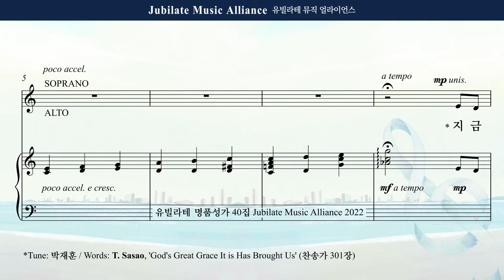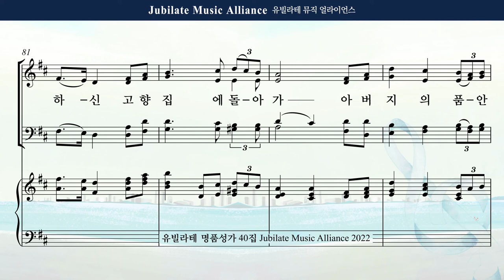[유빌라테 40집] 21. 조시형 - 지금까지 지내온 것 Bass